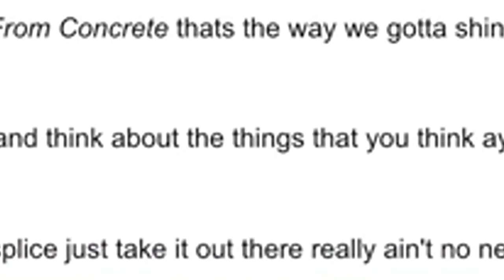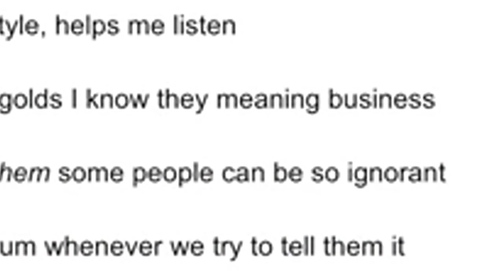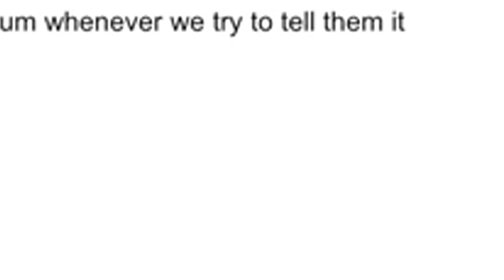The Rattler Report - 10/9/20